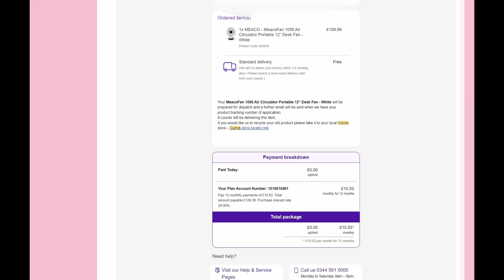Meaco Fan 1056 Air Circulator | Desk Fan | Best for UK home | on 10 £ installment | From Currys.uk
hi guys,
this is a review video about the desk fan we just bought it from currys.com.uk on installment basis,
the main reason we bought this is

1. have 12 click speed control

do not expect from this a very good throw but it is good for a weather like UK , as its not as much hot as like in pakistan or india weather,

but a cool breeze from this desk fan in the night will definitely gonna make your night sleep more cozy.